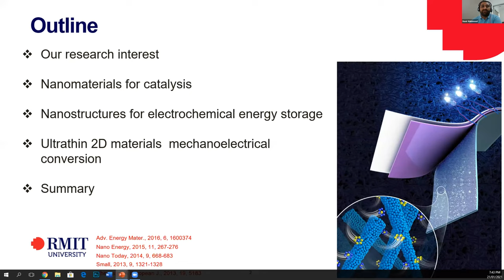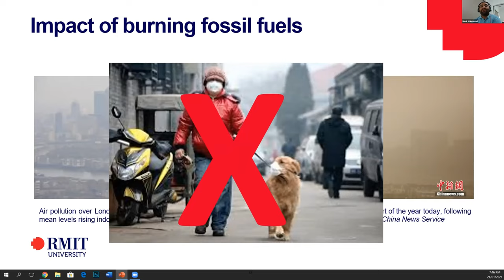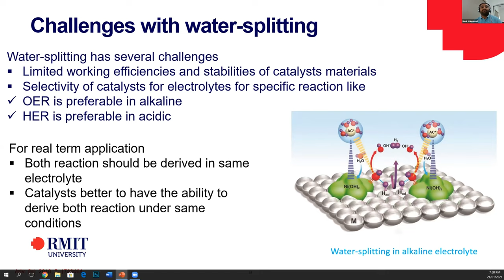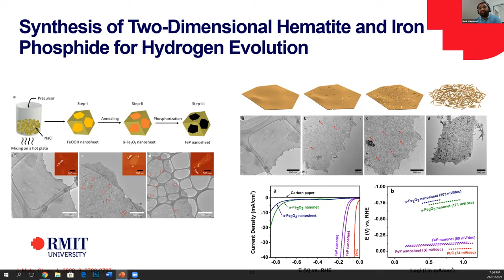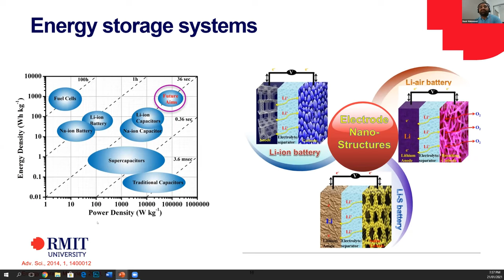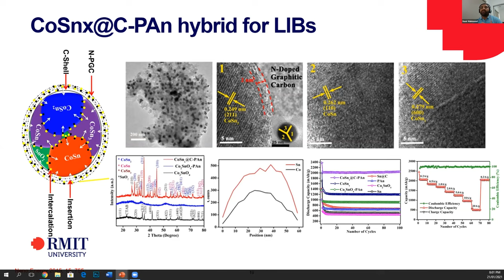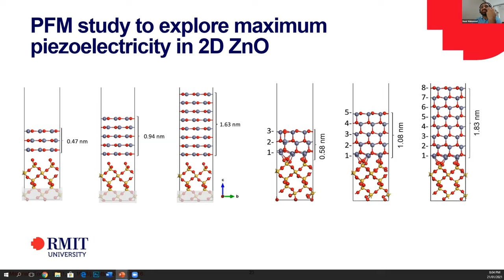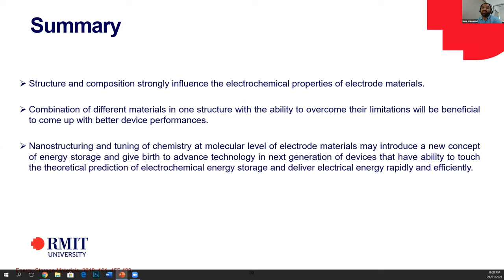Manipulation of Internal Chemistry of Electrode Materials for Energy Storage and Conversion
Abstract: The nanostructuring and tuning of chemistry at a molecular level have introduced new concepts into mechanisms of charge conversion and storage in electrochemical devices. New insights into molecular nanomaterials are expected to give birth to advanced technologies in next generation devices that can touch the theoretical prediction of electrochemical energy conversion and storage with ability to deliver energy rapidly and efficiently.

Here, we have developed several electrodes/catalysts materials based on transition metal oxides, selenides, phosphides as well as their hybrids with carbon nanostructures through wet chemistry and physical methods to overcome the issues of poor cyclic stability and limited activity through internal chemistry manipulation. The resulted structures have rationally tuned surface chemistries inherited from their defective structures and/or unsatisfied surface atoms as well as strong synergy in hybrids to perform exceptional functionalities. Enhanced catalytic activities/capacities of these materials are observed due to their tunned material features.

We have found very exciting results by achieving highly stable performances for batteries up to 5000 cycles using our self-tuneable carbon nanostructures. While achieved high areal capacity for sodium battery up to 4.0 and 7.03 mAh/cm2 for molybdenum and cobalt selenide-based 3D heterostructures with CNTs, moreover, excellent compressibility of hybrid allows high mass loading of 13.9 and 17.04 mg/cm2. Further, we have also developed lightweight flexible electrodes based on polyimide having laser induced graphene on the surface, showed excellent performance by delivering an areal capacity of 280 μAh/cm2, maintained the performance even in fully folded form while separated by the non-conductive polymer. A step forward towards excellent electrochemical energy storage for lightweight and flexible electronics as well as assisting in developing comfortable wearable electronics.

Further, iron and cobalt oxides/phosphides-based catalyst materials delivered the current densities up to 350 mA/cm2 required for the commercialization of water electrolysis at an extremely low voltage of 1.40 V. Thus, water catalysis at low potential with long term stability showing their capability to be deployed in commercial electrolysers. Recently, we also found that by developing 2D heterostructures with the genuine features of unilamellar sheets of two different materials will be very exciting, which can revolutionize various technological fields, especially the energy sector.